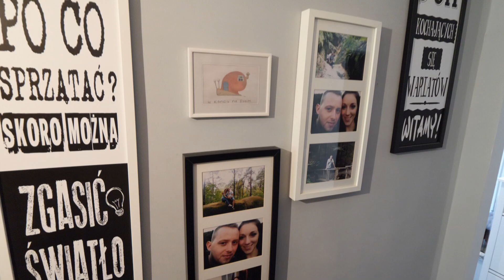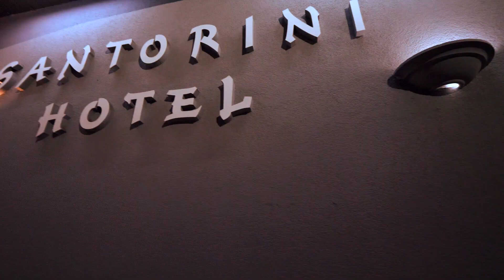Wyjatkowy dzien Sylwi i Tomasza